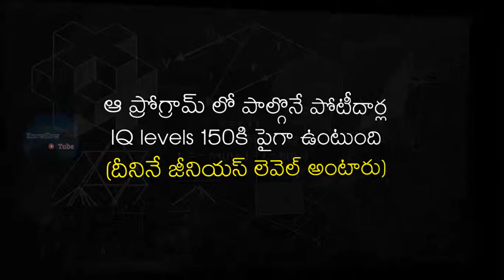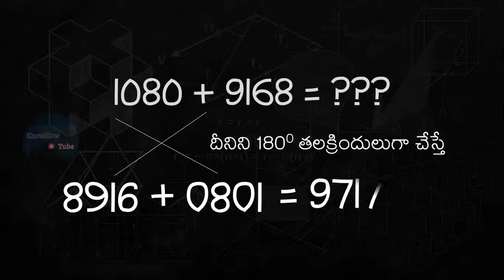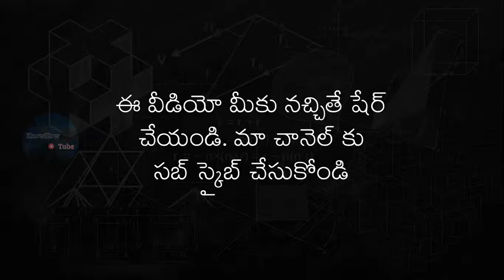Can You Solve This Korean Puzzle in One Minute - Telugu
A Korean TV Programme called 'Problematic Men' posed this question to it's contestants. One 'Suho' answered this question in less than a minute. It's all about reading the question carefully and answering it. Do you have the genius level to answer this question?